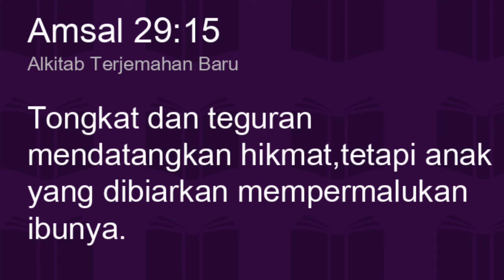Meminta Tanpa Berusaha renungan pagi kristen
Renungan pagi Kristen  Hari Ini mengajak kita jika mau meminta sesuatu mari berusaha dulu sehingga Tuhan akan menolong kita jangan meminta tapi tidak mau berbuat apa- apa dan doa yang akan selalu membantu kita memberikan motivasi untuk tetap semangat menjalani hari - hari bertumbuh menjadi dewasa rohani agar kita bisa di pakai Tuhan menjadi pelayan ya .

Tag;
Jangan jadi orang yang suka Meminta-minta, menambah iman, khalid basalamah
@Philip Mantofa
@Henny Kristianus
 @Gilbert Lumoindong
@Debby Basjir TV
@Kristen Motivasi
@Pohon Kehidupan
@Suara Injil
@pastor andi simon TV
 @GBI Bethel
 @Renungan Malam
 @Renungan Harian Kristen
@Renungan Kristen
@Khotbah Gereja
 @Lagu Rohani
@LAGU ROHANI
@Lirik Lagu Rohani
@Musik Rohani
@Immanuel Production
@Immanuel Allahku
@Pujilah TUHAN
@Hymns & Worship
@Gospel Hymns
@Hymns & Worship
@KESAKSIAN ROHANI
@LAGU ROHANI KRISTEN
@cinta yesus
@Rumah Dokumenter
@Top Worship Songs
@NDC Worship
@Hillsong Worshi
@Dormarina Sitanggang